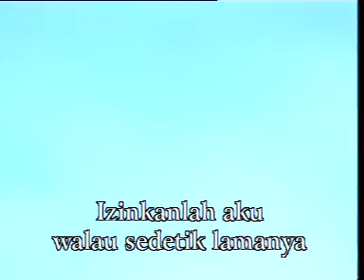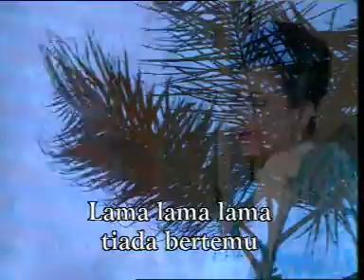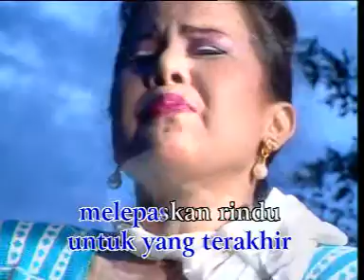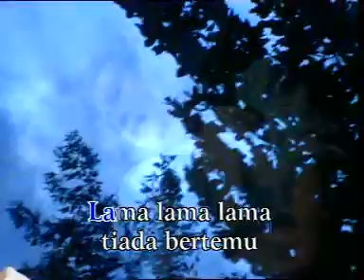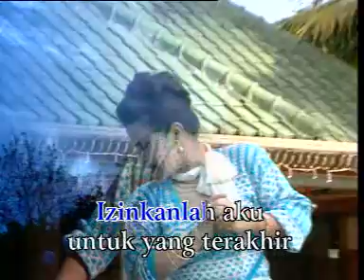Ijinkanlah - Elvi Sukaesih | Rak VCD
Title: Ijinkanlah
Artist: Elvi Sukaesih
Album: 3 Ratu Dangdut
Track: 10
Songwriter:
Genre:
Year:

Yang Ingin Request Lagu Lama silahkan komen, nanti akan saya upload.

Karena disini tempatnya Tembang Tembang Lawas.
Nostalgia Lagu Kenangan hanya di Rak VCD

We are making such material available in our efforts to advance understanding of human rights, political, economic, democratic, scientific, and social justice issues, etc.